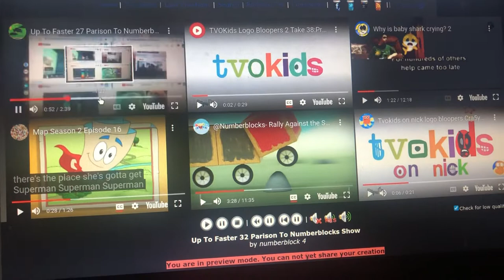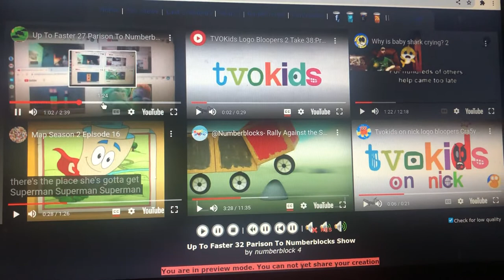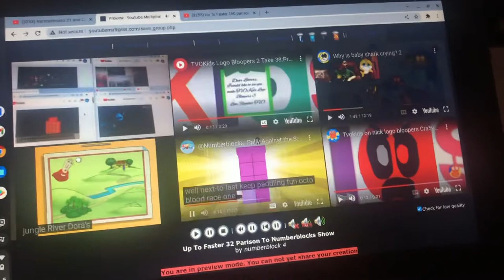Up To Faster 32 Parison To Numberblocks Show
1 To 9, NFG Book, Bee, Cleven, Queen JellyGelly, Trey, Step Squad, Peppa Pig, Mickey Mouse, Dek, Ten And Woody To 40 With Octaldecimalblocks Crying Voices